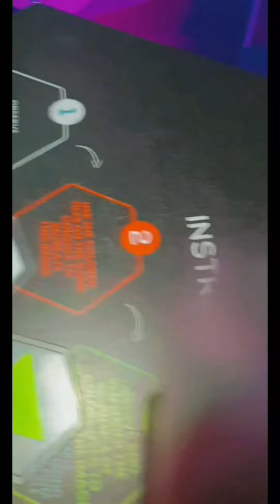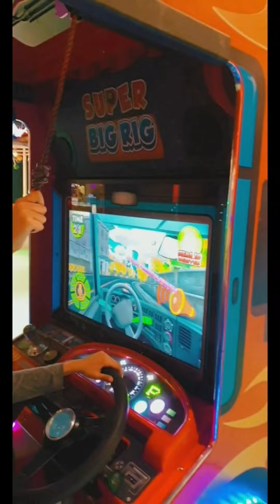Puzzle With Elbert Einstein ll Mama Send Me The Gifts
@mummy Pakistani